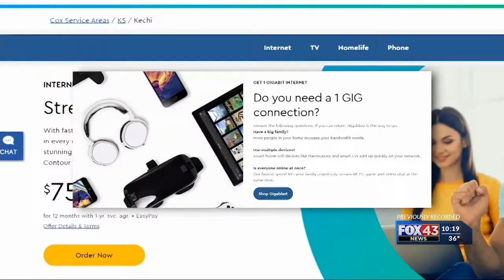Cox Communications giving internet access to nearly 600 Kansas homes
Cox Communications announced that the company is building out  to nearly 600 Kansas homes as part of their new broadband expansion project.